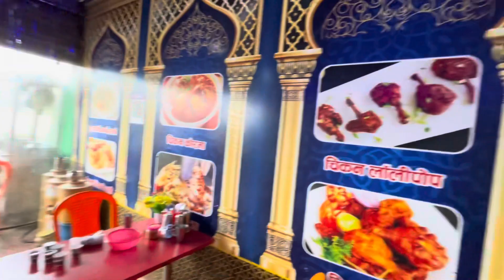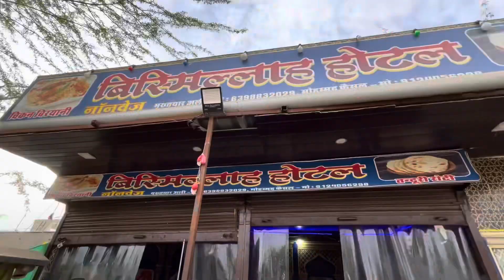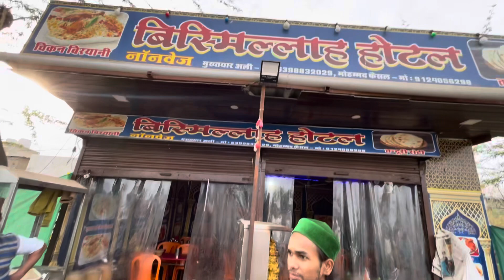Shadi Ka Card Batne Gye Nasirabad 2Sal Bad Finally ￼Purane Dosto Se Mulakat Ho Gai Aj Ka Din Ban Gya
dosti video
dost video
old dost se mulakat
finally old friends ke mil liya
friend video
friendship video
friends video￼
shadi ka card baath diya
shadi card